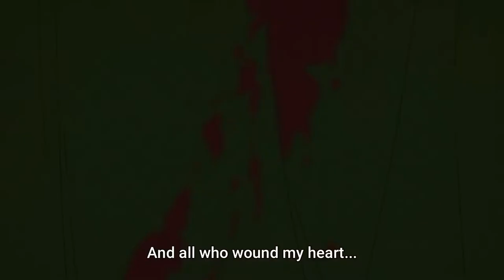"Ninym is my heart" ~ The Genius Prince's Guide to Raising a Nation Out of Debt ~